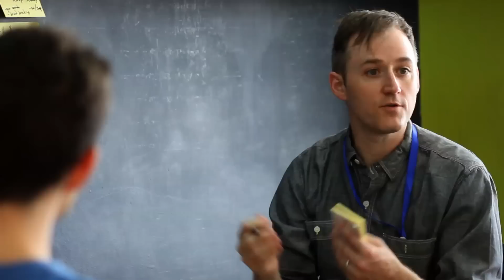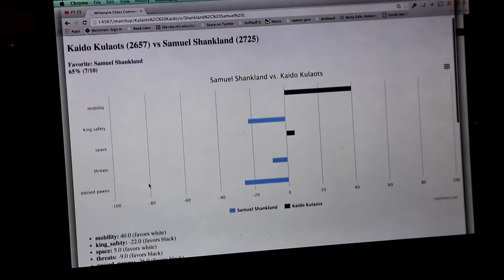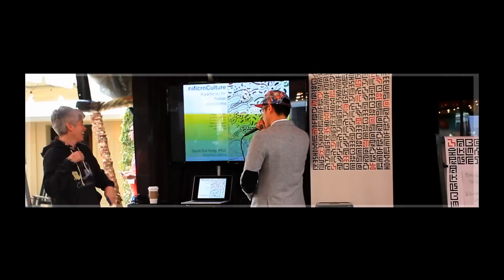LabCAST: The MIT Media Lab Director’s Fellows Program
An overview of the MIT Media Lab Director’s Fellows Program, a unique program that connects the research from the Lab with communities and causes all over the world. This video was produced for the 2015 Spring Member Meeting.